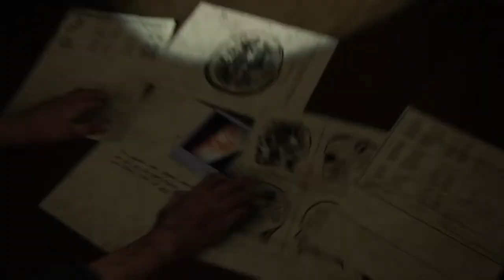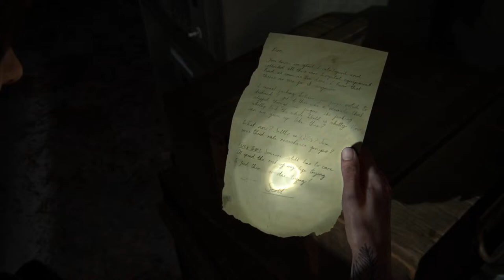Lets play Last of Us 2 Remastered part 6 (Day 2 Hillcrest)